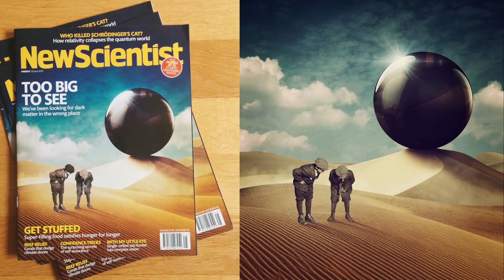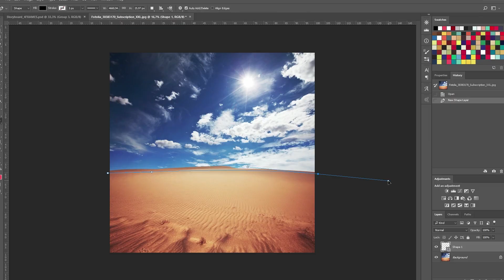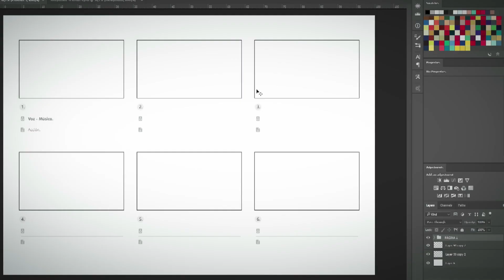Curso Online. Collage animado con Adobe After Effects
Descubre los secretos del movimiento de cámara para crear efectos 3D con fotos

El trabajo de Joseba Elorza, más conocido como MiraRuido, se basa principalmente en el collage, al que ha sabido llenar de movimiento y profundidad para provocar sensaciones desde la vertiente más surrealista. Si en el curso Movimiento retro en After Effects MiraRuido te mostraba sus técnicas para crear animaciones a partir de vídeos y fotos, en este va un paso más allá, desvelándote todos los trucos para simular un espacio en tres dimensiones en After Effects utilizando únicamente fotografías e imágenes planas en formato collage.